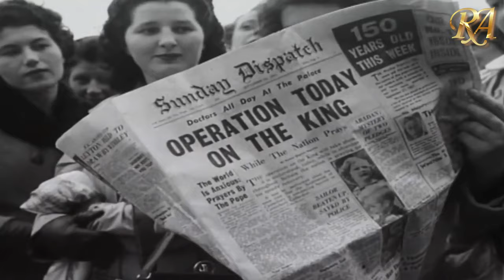King George VI and Elizabeth: A Royal Love Story |The Queen Mother | Royal Family Documentary |4K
The story of King George VI and his Queen, Elizabeth, is one of goodness growing into greatness. A story that proves the saying behind every great man is a great woman"

The story of King George VI and his Queen, Elizabeth, is one of goodness growing into greatness. In a short reign, just 14 years they created an ideal of the British Royal Family.
This Documentary examines the legacy they built, a legacy that lives on in the way that their eldest daughter, Queen Elizabeth II, rules today.
The man who would become King was born Prince Albert, the second son of King George V. The prince was shy and crippled by a terrible stammer.
His older brother Edward, heir to the throne, was by comparison, charming, witty and adored by the Press and public.
The Prince married well, to the daughter of a Scottish aristocrat, and had two daughters, Margaret and Elizabeth. This young family could so easily have become a sideline of Royal history but events were about to overtake them.
The story of Edwards s abdication from the throne is a well-known one. But it left Prince Albert in a difficult position. Crippled with shyness, the idea of being so much in the public eye terrified Albert, but he took his place on the throne anyway.
 Happy pictures of the new Royal Family countered the bad news of World War II. It can be said of some people that they had their time, a moment in history where they excelled and made a difference.
 King George VI and Queen Elizabeth are good examples of this. They were a good King and Queen but perhaps more importantly, they were the right King and Queen for their time.
Includes additional bonus material of VE Day and a selection of speeches taken from different periods of the Kings reign.